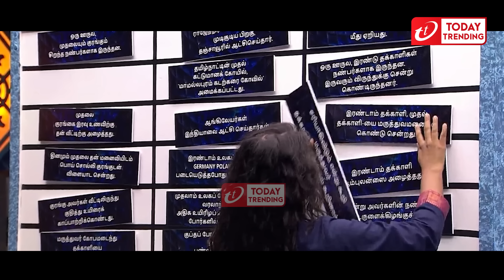🔥🔥 Soundarya VS Sachana Fight 🔥🔥 Bigg Boss 8 Tamil day 40 | Today Trending Troll